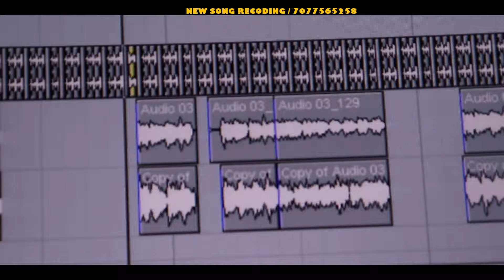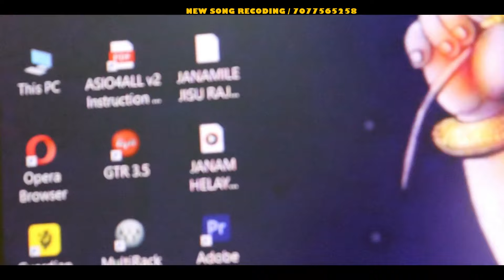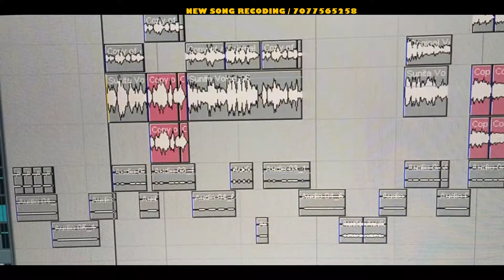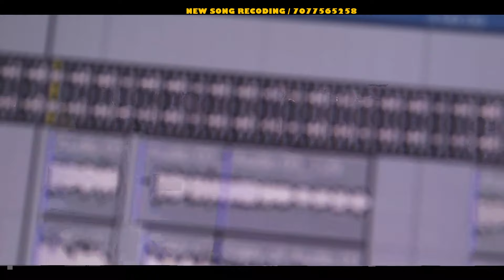Happy Birthday Bsanta || Koraputia Song || Singer:Kunal&Sunita (7077565258)kunalmajhi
Happy Birthday Bsanta || Koraputia Song || Singer:Kunal&Sunita (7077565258)

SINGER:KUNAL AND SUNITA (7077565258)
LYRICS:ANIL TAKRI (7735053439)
RECORDING:ARJUN MUSIC STUDIO EKAMBA
EDITING:KUNAL BHAI

Koraputia Desia Song 2024
Koraputia All Song
Kunal Majhi Koraputia Song
Koraputia All Song
Happy Birthday Song Koraputia
All Koraputia Song Kunal